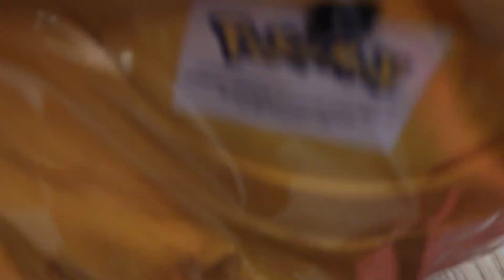[Pokemon] Pokemon Run 2024 Supplies unboxing